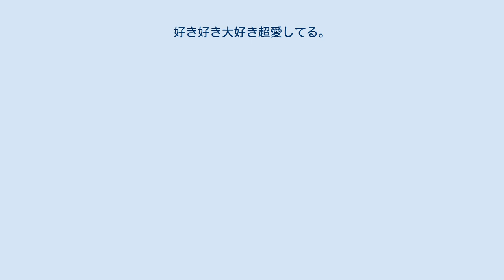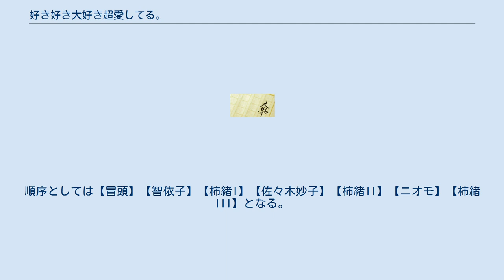好き好き大好き超愛してる。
』（すきすきだいすきちょうあいしてる）は、舞城王太郎の小説である。
『群像』2004年1月号初出。
同年8月講談社より単行本が刊行。
 副題は『♥♥♥UI♥U! (Love Love Love You I Love You!)』である。
 2004年8月7日に講談社より単行本が刊行された。
単行本には、『ファウスト』創刊号に掲載された短編『ドリルホール・イン・マイ・ブレイン』舞城本人のカラーイラスト数葉が同時収録された。
2006年に講談社ノベルス版も刊行され、2008年には講談社文庫版が出た。
文庫版のカバー装画は、舞城自身が描いている。
 第131回（2004年上半期）の芥川龍之介賞候補作となった。
池澤夏樹、山田詠美などは推したが、受賞は逃した。
審査員の石原慎太郎からは、「タイトルを見ただけでうんざりした」と評された。
 小説家である主人公・治と、主人公の恋人である死んでしまった柿緒との恋愛小説。
柿緒I、柿緒II、柿緒IIIで小節に分かれており、その小節の間に全く別の話になるSF的な恋愛小説を挟むような形式になっている。
順序としては【冒頭】【智依子】【柿緒I】【佐々木妙子】【柿緒II】【ニオモ】【柿緒III】となる。